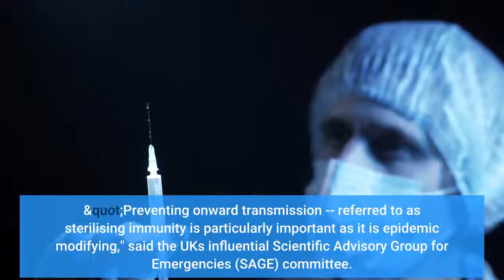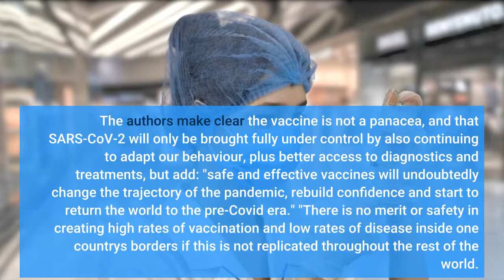'Vaccine must prevent infection, progression and transmission'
'Vaccine must prevent infection, progression and transmission' - Information for all latest updates Science and Technology

LONDON: In order to make the global Covid-19 vaccination programme successful, the available vaccines must be able to do all three of -- prevent infection becoming established in an individual, prevent disease progression and prevent onward transmission, say researchers. "Whether all three of these goals will be met by 'first generation' vaccines is not known, but is vital to the long-term success of the programme," said the study published in the journal Anaesthesia. "Preventing onward transmission -- referred to as 'sterilising immunity' is particularly important as it is epidemic modifying," said the UK's influential Scientific Advisory Group for Emergencies (SAGE) committee. "It is possible that the first vaccines, including those being released now, maybe more effective in preventing disease progression and hospitalisation and less effective in preventing transmission," explained study senior author Jeremy Farrar from SAGE. "Knowledge of their performance in pre-approval trials and in surveillance trials after licensure will enable further modifications such that improved second and third-generation vaccines may be available later in 2021 and beyond," Farrar added. They also emphasise the importance of prioritising those most vulnerable and healthcare workers before the wider population. The authors stated, "Vaccination is a global rather than a national necessity." The World Health Organisation (WHO) ACT-accelerator and COVAX initiatives both emphasise the importance of vaccines reaching the most vulnerable and healthcare workers in all countries at a similar time. Widespread vaccination of one or a few countries without addressing this need globally is in no one's interests and will not provide the protection we all need. "No country has mounted a whole population vaccination campaign in living memory, and it will need to be undertaken with local leadership and cultural sensitivity," the experts stressed. They also discussed the implications of the widespread vaccination and the challenges for those who don't get vaccinated. They asked: "Will a certificate of vaccination (a vaccine passport) be a requirement for patients and their families before elective surgery, or to work in the health or social care, to travel abroad, or to attend medical conferences, or even to participate in the Olympics? The authors make clear the vaccine is not a panacea, and that SARS-CoV-2 will only be brought fully under control by also continuing to adapt our behaviour, plus better access to diagnostics and treatments, but add: "safe and effective vaccines will undoubtedly change the trajectory of the pandemic, rebuild confidence and start to return the world to the 'pre-Covid' era." "There is no merit or safety in creating high rates of vaccination and low rates of disease inside one country's borders if this is not replicated throughout the rest of the world. We really are all in this together," they concluded.